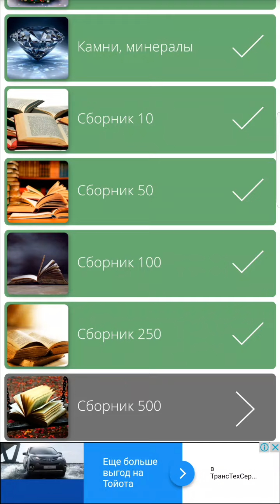Найди Слова Сборник 500 - 75